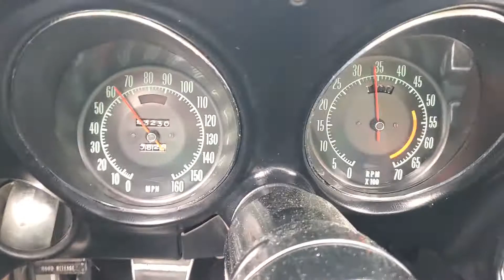1968 Corvette 327 4 speed 10-60mph rolling start.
rolling start, dialing in point dwell and timing

1968 Corvette
3.36 rear gear
M20 wide ratio Muncie
327 275hp (non numbers matching)
short shifting at 4000rpm
still doing 10-60mph in 5 seconds.

still dialing, I think it wants more fuel.